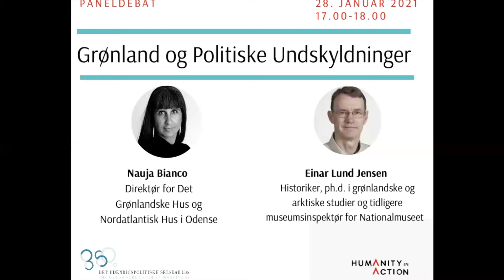Grønland og politiske undskyldninger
Den 28. januar inviterede Det Udenrigspolitiske Selskab U35 og Humanity in Action til debat, om hvad en dansk politisk undskyldning til Grønland betyder for forsoningen i Rigsfællesskabet.

I panelet sad Nauja Bianco, direktør for Det Grønlandske hus og Nordatlantisk hus i Odense, og Einar Lund Jensen, ph.d. i grønlandske og arktiske studier. Mikaela V. Freiesleben, direktør i Humanity in Action var moderator.